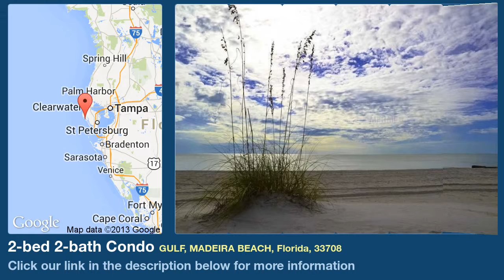2-bed 2-bath Condo for Sale in Madeira Beach, Florida on florida-magic.com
More info on Condo for Sale in Madeira Beach, Florida with 2-bedroom, 2-bathroom

This 2BR/2Ba Gulf front condo will give you the feeling of sitting on the sandy beaches of the Gulf of Mexico while resting comfortably in your living room or bedroom.  Your balcony is so close to the beach that you feel you can reach out and touch it.  The den is the perfect space for an office, third bedroom, TVroom, or hobby space.  Easy walking distance to Restaurants, Post Office, Grocery store, Drug store, etc.  This condo has Storm shutters on all sliding doors on your balcony.  Heated pool and Jacuzzi.  Assigned under building parking and guest parking. Well maintained complex with good reserves.  30 day or 1 month minimum rental.   Small pet allowed for owners.  If you love watching sunsets over the beautiful Gulf of Mexico - this is for you.  Don't miss this opportunity to own your piece of paradise.